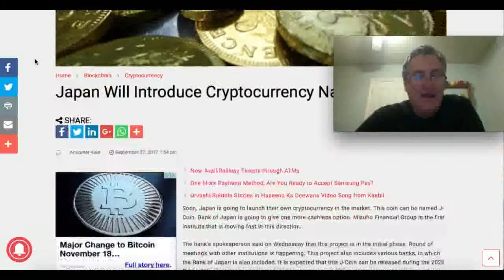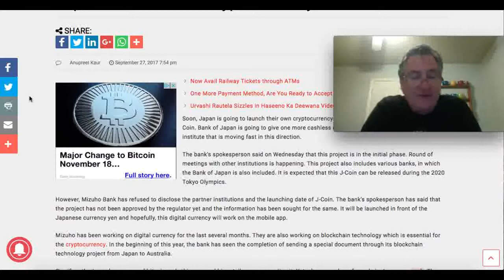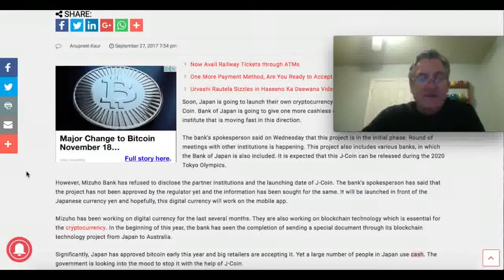Japan is Introducing "J Coin"